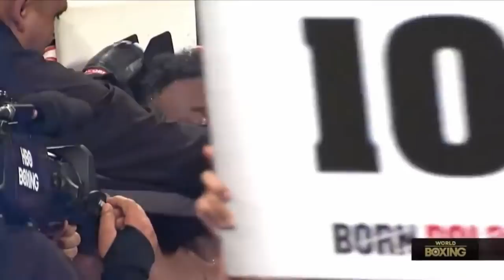JARRELL “BIG BABY” MILLER VS JOHAN DUHAUPAS FULL FIGHT